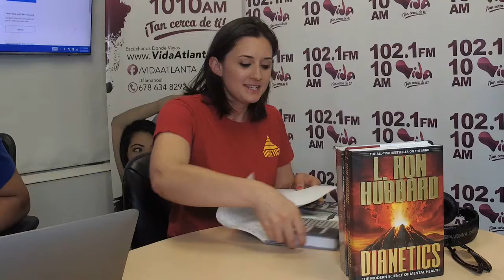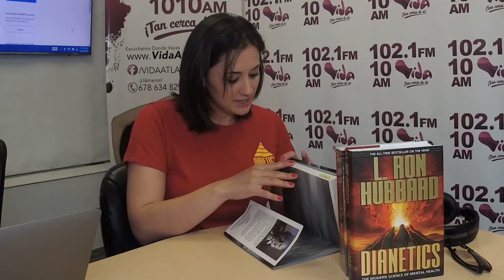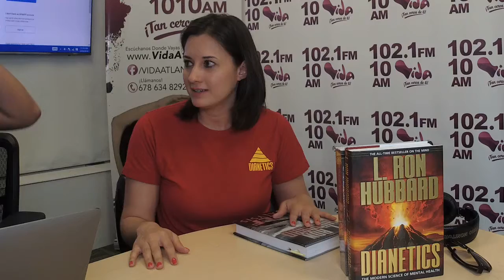Dianetica Escucha las recomendaciones de Darlene Rodríguez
Dianetica Escucha las recomendaciones de Darlene Rodríguez hablando de Dianética 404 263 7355